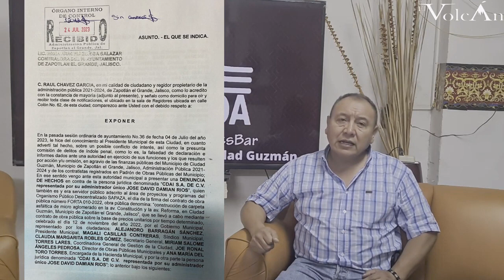Hablemos de Frente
HablemosDeFrente 💬🗨️ el programa de análisis, debate opinión pública y más.

Viernes 9:00pm en Facebook Live📺